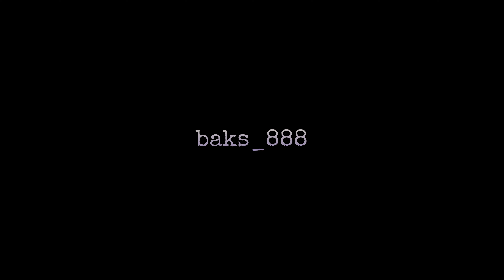MARKAS GERWANI 30S/PKI KINI JADI KLINIK BERDARAH Eps. 3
Baru-baru ini terungkap dan sangat mengejutkan bagi kalangan pemuda seperti gue untuk memberikan sebuah informasi bahwa, dinegara kita pun juga harus tetap waspada terhadap peradaban manusia lainnya.
mereka tinggal ditengah-tengah kita dan siap untuk menerkam siapapun dalam bentuk kesempatan yang merata.
disamping itu, dengan video ini kita semua sama - sama sepakat bahwa banyak orang yang mencari keuntungan dengan cara-cara yang tidak manusiawi.
Manusia yang disebut harusnya bermoral dengan segala hal yang ada, entah mengenai jabatan atau profesi.
kali ini gue ingin mengajak kalian untuk sedikitnya melihat-lihat klinik yang menyimpang dari prosedur atau aturan,
klinik ini adalah klinik berdarah, klinik berdarah adalah klinik yang menjual organ tubuh manusia tanpa identitas.
realitas mengatakan bahwa, identitas korban sengaja dihilangkan sebelum ia benar-benar meninggal, lalu mereka dimusnahkan dan dibeli diklinik ini untuk diambil beberapa organ tubuh nya.
Organ tubuh seperti mata, ginjal, dan paru beserta kulit sangat mahal untuk dijual kebeberapa elite global diluar sana.
fungsi dan tujuannya adalah agar membentuk sebuah ritual khusus dan sengaja dibuat dalam bentuk barang.

Pesan Moral:
hidup disosial media harus tetap berhati-hati dan jangan mudah percaya sama orang begitu saja.
karena banyak tindakan kriminal lainnya yang membuat kehidupan kita semakin berat dijalani terutama pada saat kita mempercayai seseorang dengan alesan-alesan yang sepeleh.
kita semua pastinya banyak yang mengamati dan tidak suka.
maka yang harus kita lakukan terhadap manusia lainnya adalah beradab, bermoral, dan saling menghargai serta menghormati.
begitu modal tersebut tercapai, kita sebagai manusia yang bernafas juga tentu harus tetap berhati-hati,
karena tindakan seperti yang kita tidak inginkan bisa saja terjadi suatu hari nanti.
so, keep safety.

Thanks To:
*Midnight Explore
*Suluk Malam
*Edo 911

Jangan Lupa support channel mereka 💎